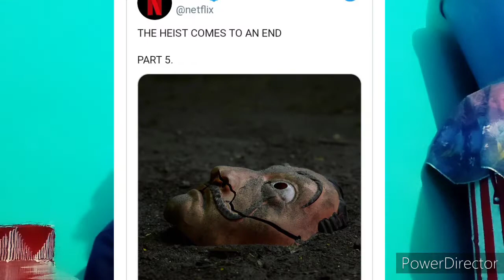Money Heist Season 5 Release Date |Tushar Chauhan Reviews 2021.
Money heist season 5Release date update  | Tushar Chauhan reviews 2021.

Tushar REVIEWS
This is for movieholics

Related t
Money heist season 5Release date update
Money heist season 5release date
Money heist season 5official traielr
Money heist season 5 update
Money heist season 5Episode 1
Money heist

Landscape

1)This video has no negative impact on the orignal works, (it would actually be positive for them ).
2)This video is also for teaching purposes.
3)It is positively ttansformative in nature.
4)only used bits and pieces of videos  to point across  where necessary